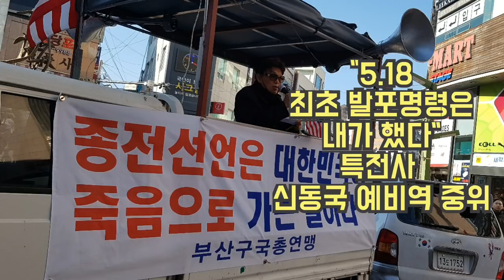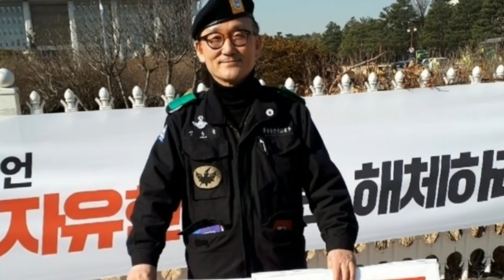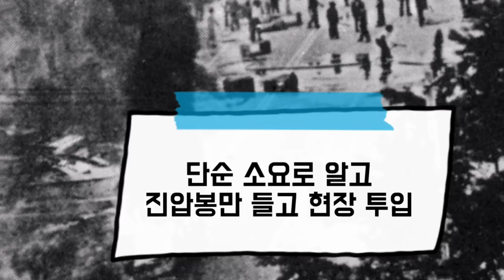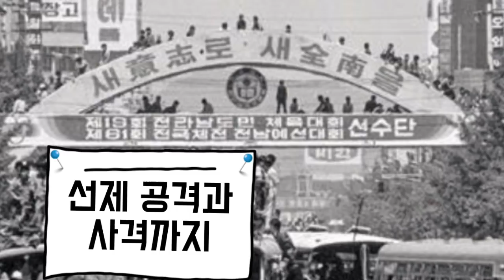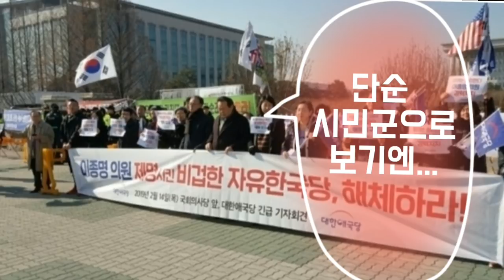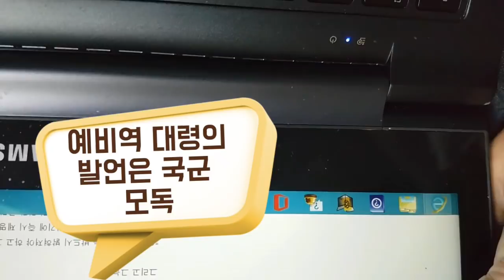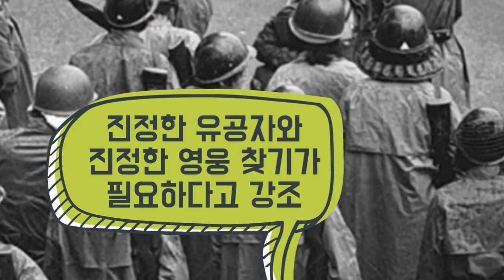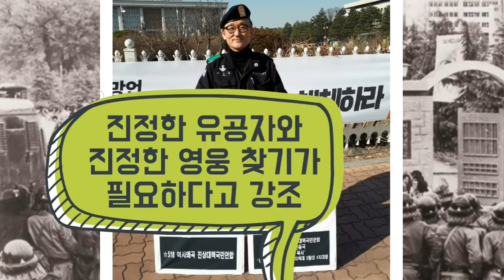최석태방송,CST-TV 102편) 5.18과 관련해 새로운 희망을 봅니다. 신동국 님에게 감사함을 표시합니다.